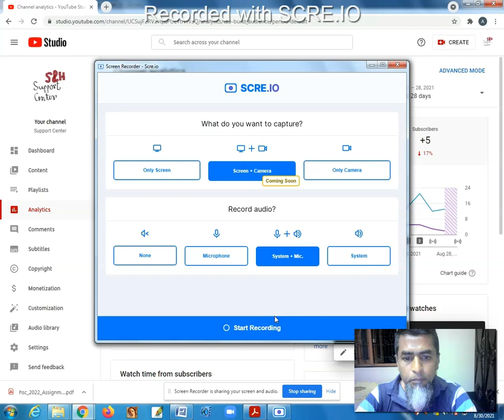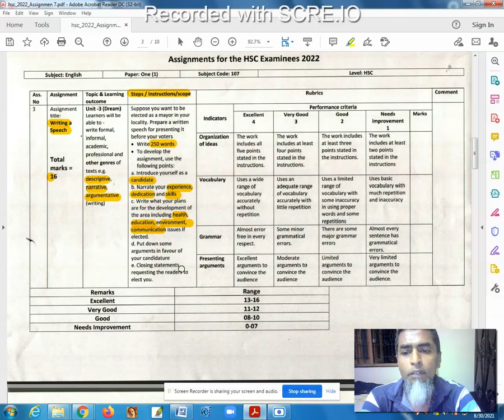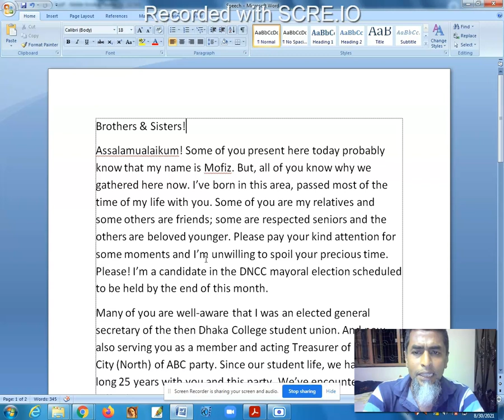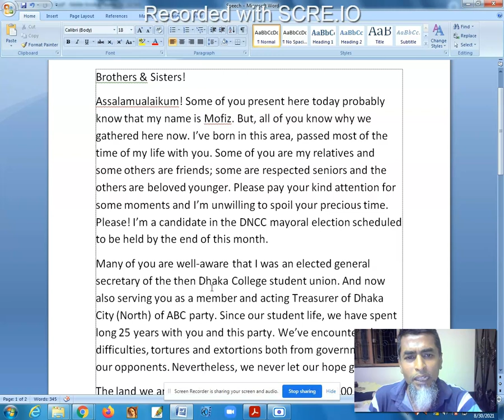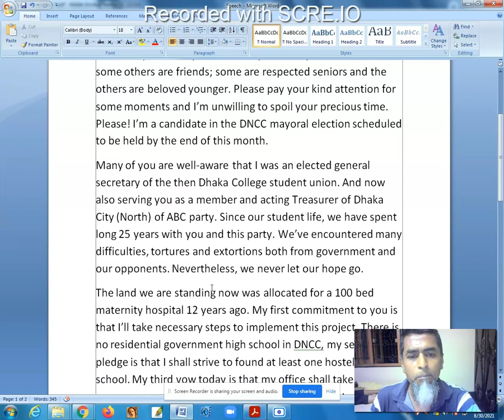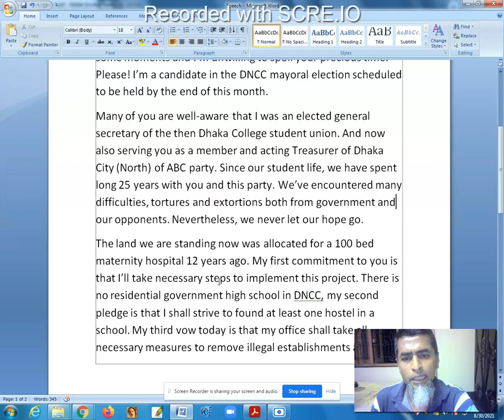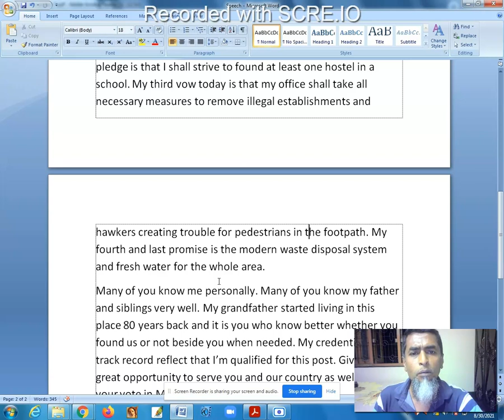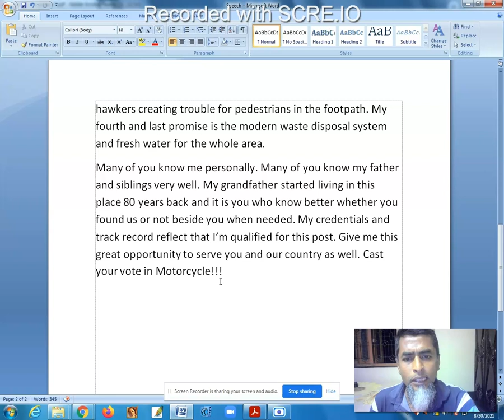HSC 2022 | English | Assignment 3 | Week 7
Solution to the English assignment 3 for the candidates of HSC in the year 2022 for week 7